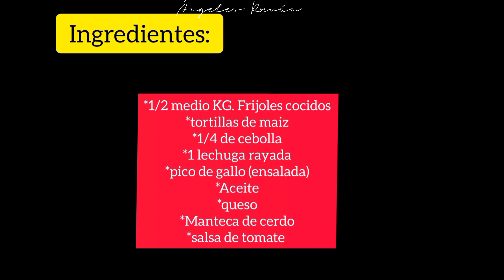Enfrijoladas Chiapanecas/ Acompáñame a cocinar/ Receta.